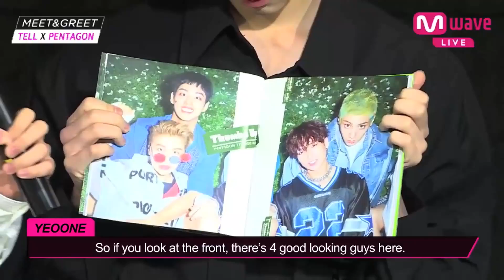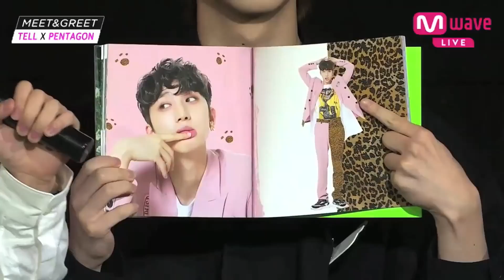[MEET&GREET] The best part of the album introduction is of course, HUI!